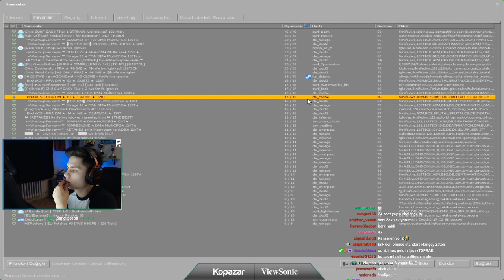BERK RİP TEPE 47 VURUYOR MANDALİNA YERKEN İZLEMELİK VİDEO